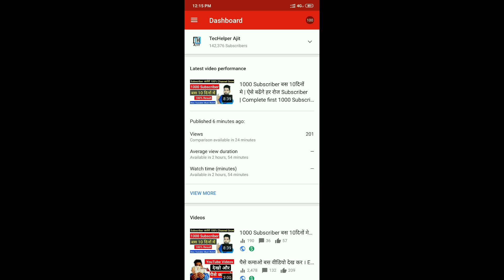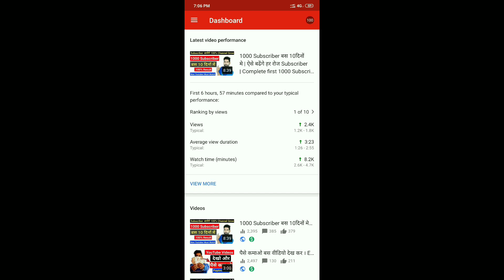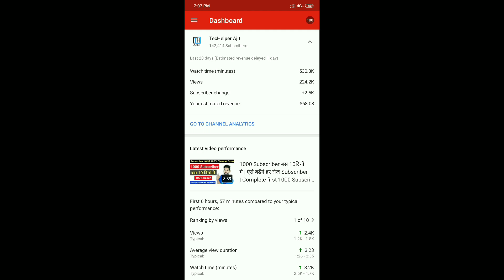YT Studio New Update | अब होगा channel grow | Grow YouTube Channel Fast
Light Stand

Holder Clip

Light Bulb

My Laptop

My secondary Mic

My Background Sticker

FOLLOW US

1- Filmora (on pc)
2- Camtasia9 ( on pc)
3- power director (on mobile)
4- kinemaster (on mobile)

ABOUT US- TecHelper Ajit is a Youtube channel. Where you will find tech, reviews, app or tutorial videos in hindi